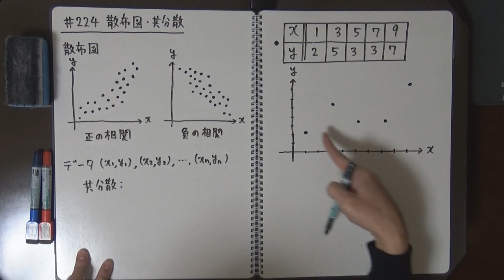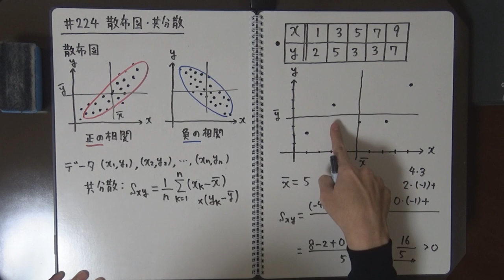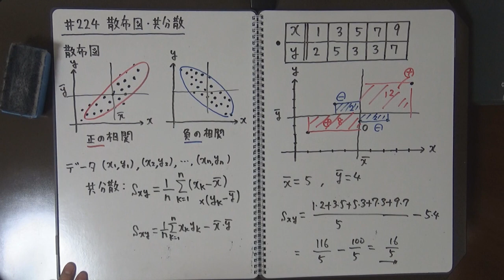【受験数学#224】散布図・共分散